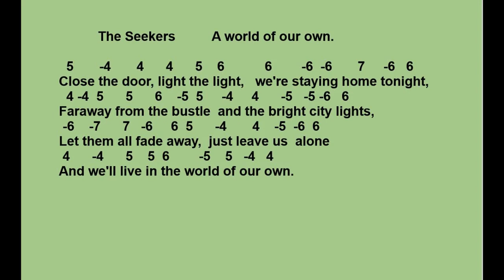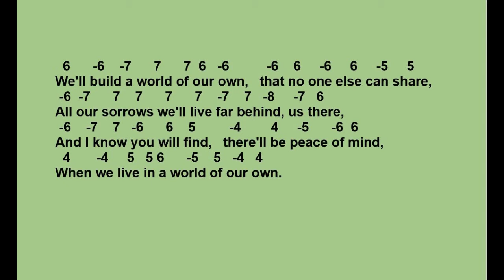A world of our own, The Seekers, Bluesharpjos